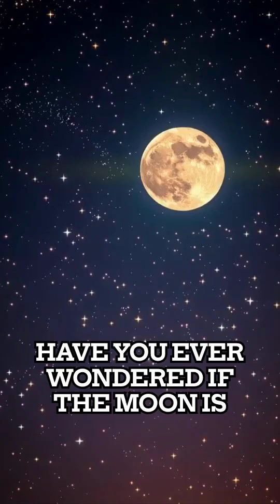Is the Moon Still Evolving? The Silent Changes of Earth’s Oldest Companion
The Moon may look timeless, but it’s still changing in fascinating ways. From drifting farther away from Earth, shrinking as it cools, to constant bombardment by micrometeorites—our lunar neighbor is far from static. Discover the slow, silent evolution of the Moon and what it means for the future of the Earth-Moon system.